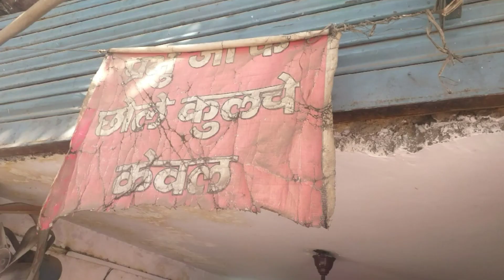Prabhu Ji ke Cholle Kulche ♨️# The Taste😋 of Himachali Cholle👍# The legacy of 76 Years👍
Hi guys I'm your Host 🎤 Boxer ( Anand ) and Friend 🎥 ( Durgesh Srivastava),

 This video is all about,  How a man Lt Prabhu Chaudhary, The Himachali Man serve his Typical Pahadi Taste to the people of Delhi and The Past 76 years, His 3rd Generation Still serving the authentic taste of Himachali style Cholle Kulche, The legacy of 76 years of Himachali Taste with affordable Rate( Rs 20 Per Plate ).

Address ÷

Prabhu Ji ke Cholle Kulche
( Prabhu Ji's Corner )

Lajwanti Chowk, Nangal Raya,
Jail Road, Janakpuri

I am trying to Present you Best videos and hope you will like it.